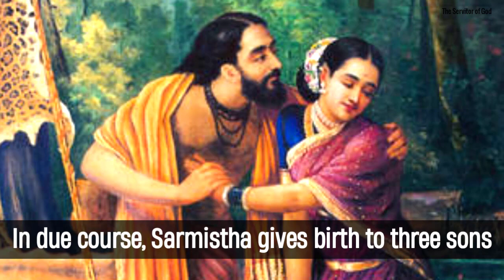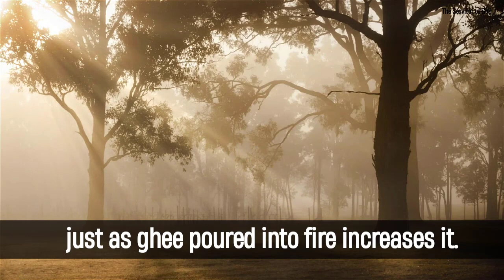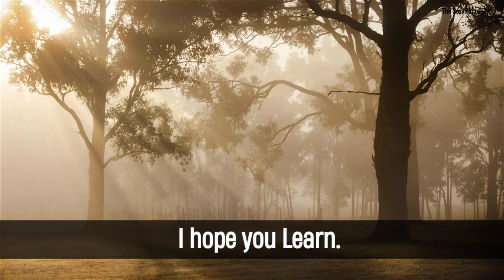SEX DESIRE FIRST GIVES ENJOYMENT THEN | PURANIC LUST STORY OF KING YAYATI 🔥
1)This video has no negative impact on the original works (It would actually be positive for them)
2)This video is also for teaching purposes.
3) It is not transformative in nature.
4) I only used bits and pieces of videos to get the point across where necessary.